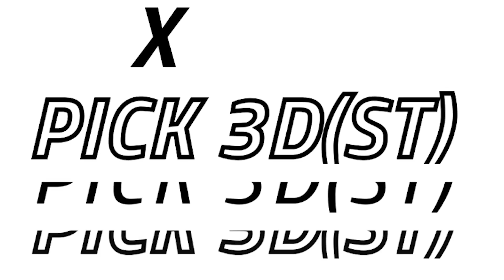Defense (D/ST) Start Em / Sit Em - Fantasy Football Week 6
Eric Samulski's (@SamskiNYC) team defense (D/ST) TOP PLAYS for fantasy football Week 6. He gives his must-start and must-sit DEF options in Week 6 to help fantasy football managers make tough lineup decisions at defense (D/ST). You can read his full Week 6 DST Rankings and Waiver Wire Streamers article

Intro music is from Brooklyn hip-hop artist Dan Dillinger (music can be found on Spotify)